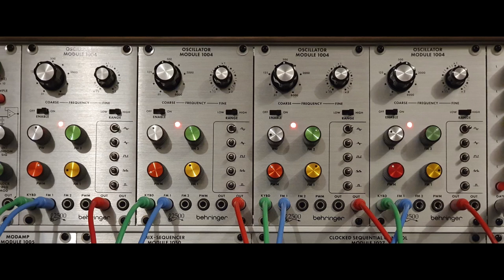Ambient modular - Detuned sine waves (Mutable Instruments + Behringer/ARP 2500, n° 28)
Synthesizers : Mutable Instruments modular system, Behringer/ARP 2500

Four sine waves are modulated by two constant voltages : the first one with the same amount on the the four (1004) oscillators (« KYBD » entry, not attenuated), and the second one with different amounts (« FM 1 » entry, attenuated, see the picture). These two voltages are randomly changed from time to time.
The sine waves are mixed together and go through a (1047) filter and a (1006) VCA to produce bell-like sounds.

Sound sources : Plaits (for the bass line) + 1004 + 1004 + 1004 + 1004
Filters : Ripples + 1047
VCA : 1006
Clock generators : Stages + Marbles
Sequencer : 1027
Random voltage generators : Marbles + Kinks
Effects : Beads + Beads
Miscellaneous : Blinds (attenuators) + Links (multiples) + Shades (constant voltage generator) + 1050 (mixer) + 1003 + 1033 (enveloppe generators) + Veils (output mixer)